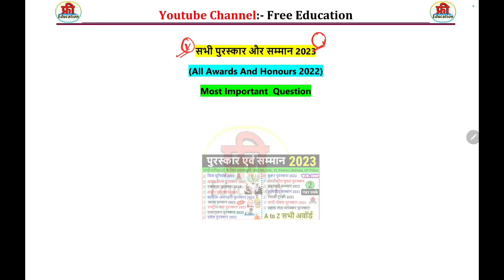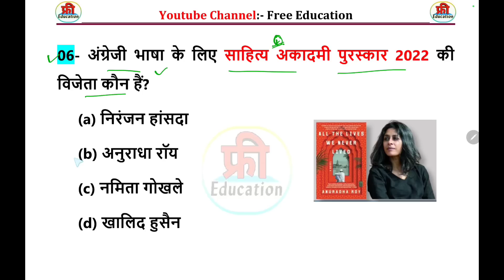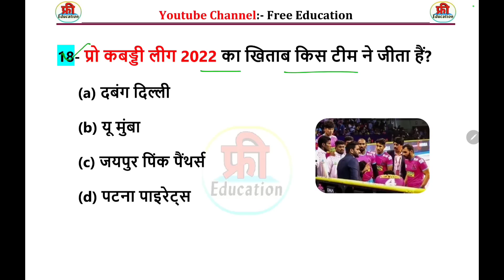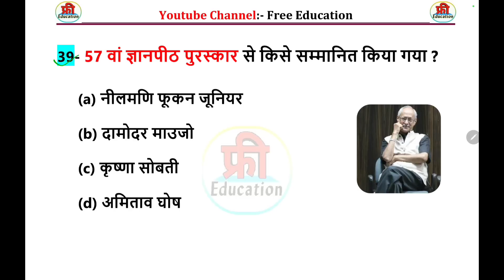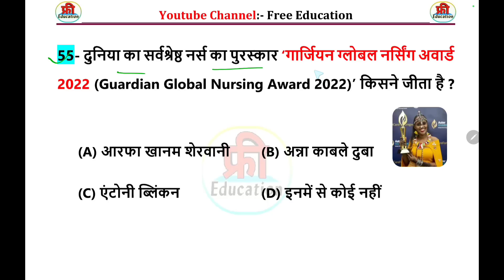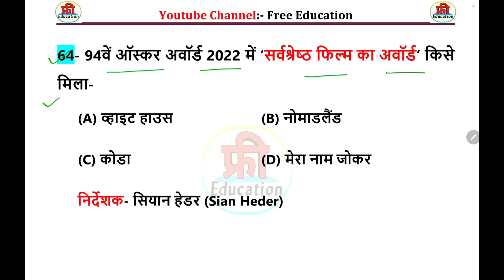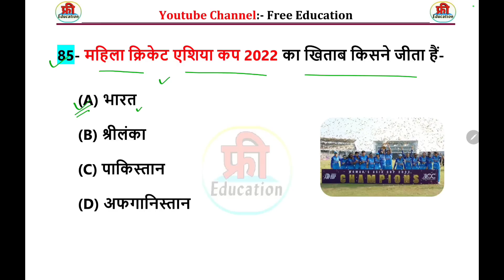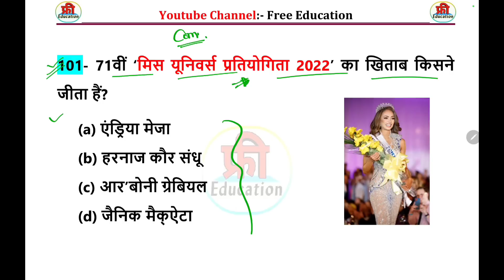Awards and Honours 2023 | पुरस्कार एवं सम्मान 2023 | Awards and Honours Current Affairs 2023